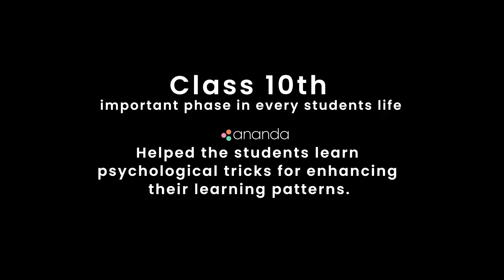Psychology of Learning | Live Event at DES New English School by Ananda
The event conducted for the 10th Std students of  Deccan Education Society's New English School a time of interaction and learning.
Learning for the students on how they can enhance their study patterns and for team Ananda about the issues these teenagers face.
Get the full insight through our youtube video

Content Snippet :

0:00 Introduction
9:06 Start
13:40 Understand your strength and weaknesses
16:30 Activity
23:30 Distractions
31:00 Learning styles
34:30 How to Excel at Time-Management
42:53 How to improve concentration
50:18 Addiction to gadgets
52:06 How to study Science and Mathematics
55:15 How to Study Languages
56:56 How to overcome exam fear & stress
58:57 Short exercise
1:02:13 Outro